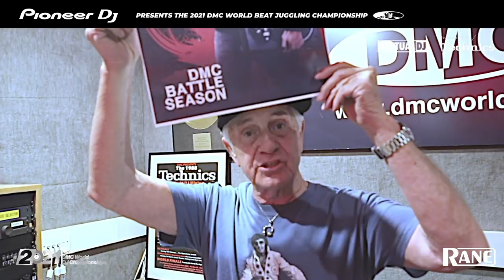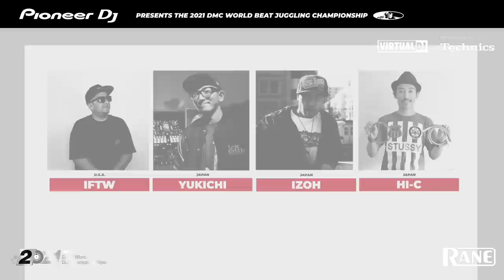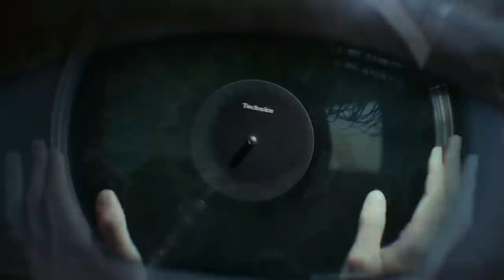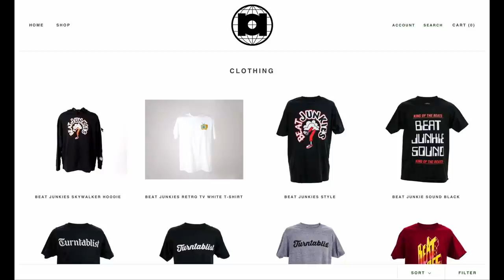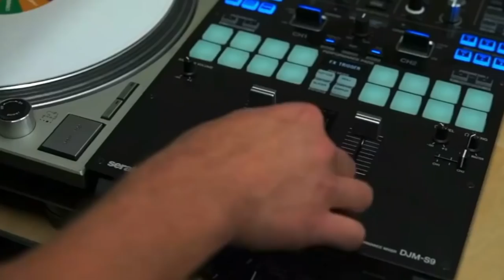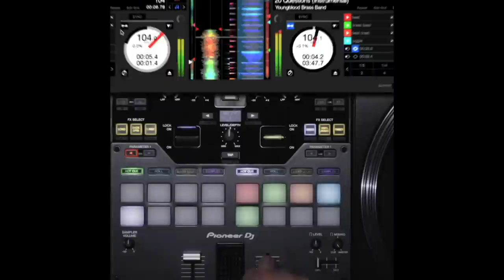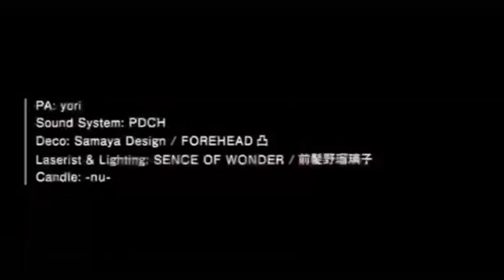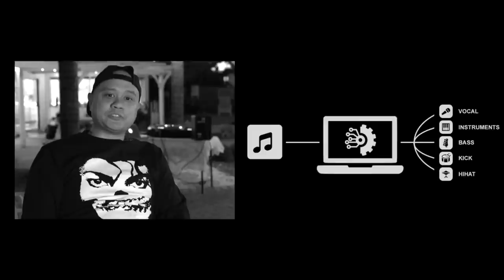2021 DMC World Beat Juggling Championship (Entire Battle!) hosted by DJ Babu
2021 DMC World Beat Juggling Championship: Eliminations + Finals

Hosted by DJ Babu of The World Famous Beat Junkies
Showcase by DJ Total Eclipse of the X-Ecutioners

This is the second of EIGHT DMC World DJ Championship categories for 2021.
for more info!